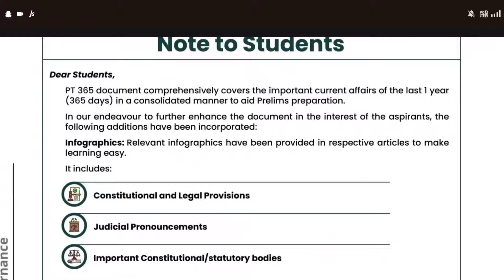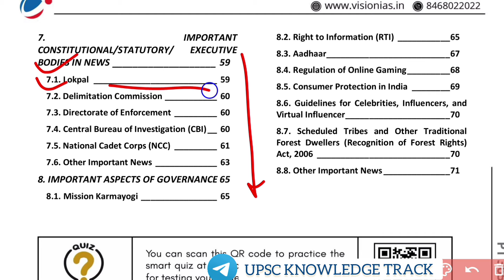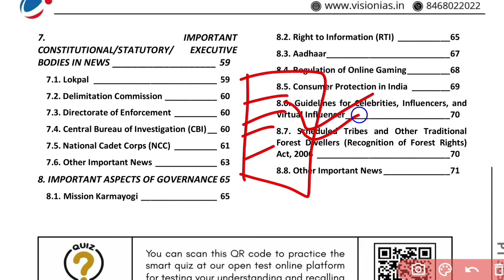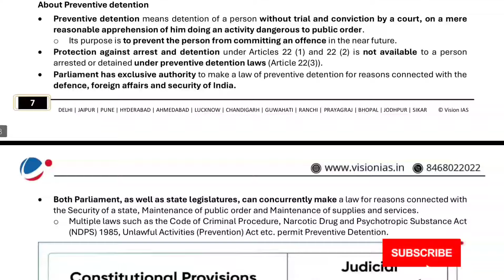VISION IAS PT 365 CURRENT AFFAIRS 2024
|UPSC prelims 2024 Mentorship Orientation Class by Dr. Vikas Divyakirti. : Drishti IAS One Year Current Affairs for UPSC Prelims
PT 365 Program 2024 | 15 Feb, 5 PM | Click here toregister & know more Electoral Bond Scheme Unconstitutional: Supreme Court | UPSC | Drishti IAS
DRISHTI IAS UPSC TEST SERIES 2024 | IAS PRELIMS TEST SERIES 2024 DRISHTI IAS | TEST 10 politytest currentaffairstest environmentandecologyupsc environmenttest09 economytest @ExamTop_UPPSC economydrishtiias sciencetest scienceandtechnology hitandrunrule hitandrunkanoon Drishti Mentorship Program Prelims UPSC 2024 | Drishti IAS scienceandenvironment drishtiiastest09upsc2024 scienceupsc2024 DRISHTI IAS test series 2024 | Review | UPSC Vision IAS Test Series || UPSC Prelims 2024 ||History || Part 3 || i WILL iwill @physicsinhindi Mentorship Program for UPSC Prelims 2024 | Drishti IAS English
pt test | vision pt test 2024 drishti ias @IWILLCRACK
DRISHTI IAS,UPSC PRELIMS 2024,Test 9 drishti IAS HINDI TEST SERIES 2024
DRISHTI IAS & ncertI UPSC PRE TEST SERIES 2024
cse civilservices test no 2406 आप IAS, IPS बनने लायक हो भी या नहीं ? | Vijender Singh Chauhan | Josh Talks Hindi
drishti ias test series 2024 prelims
Vision IAS Test Series 2024 Full Test-12 | IAS PRELIMS TEST SERIES 2024 |visionias test series 2024
Test-2 DRISHTI IAS test series 2024 || vision pt test 2024
vision ias test series 2023 in Hindi | upsc test 2023 || vision ias current affairs
'free online test series for upsc prelims 2024 in hindi"vision test drishti ias test series 2024 prelims in hindi
drishti ias test series 2023 in hindi drishti ias test series 2023 drishti ias prelims test series 2023 upsc 2023 prelims gs upsc gs 2 paper analysis IAS Ravi sihag-Real answer
upsc prelims test series 2022 drishti ias
series 2024,vision test series 2024 prelims,vision test in hindi,how TekRISHTI IAS test series 2024 | Review | UPSC pt test | vision pt test 2024 drishti ias
| UPSC Current Affairs | Drishti IAS UPPCS TEST SERIES 2024 UPPCS PRE TEST SERIES 2024 PCS TEST SERIES
"prelims test series 2024" @Clubias @manthaniq @DeepakDaiya deepakdaiya @upscknowledgeR